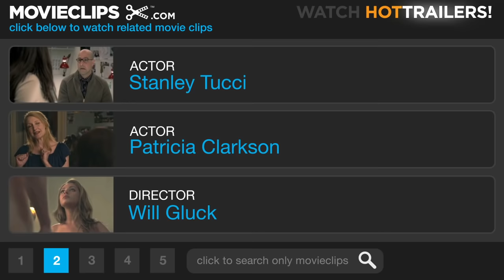Easy A #4 Movie CLIP - A Family of Late Bloomers (2010) HD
CLIP DESCRIPTION:
Rosemary (Patricia Clarkson) and Dill (Stanley Tucci) explain to adopted son Chip (Bryce Clyde Jenkins) that they are a family of late bloomers.

FILM DESCRIPTION:
Nathaniel Hawthorne's The Scarlet Letter is re-imagined as a contemporary high school comedy in this tale of a scheming student who plots to give her popularity a boost by painting herself the easiest lay in school. Like most high school kids, Olive Penderghast (Emma Stone) just wants to be popular. So much so than when her best friend, Rhiannon (Aly Michalka), asks Olive how her weekend went, the bored teen decides to whip up a spicy white lie just to make things interesting. But that minor exaggeration begins to take on a life of its own when it reaches the ears of motor-mouth gossip Jesus freak Marianne (Amanda Bynes), and in no time the entire student body is abuzz over unassuming Olive's unrepentant weekend of debauchery. Of course not a word of it is true, but that doesn't stop everyone in school from talking, and an amused Olive from deciding to go with the flow. Playing the role of the hussy to the hilt, the girl who used to be invisible begins dressing provocatively and turning heads in the hallways. The students aren't the only ones taking notice, either; Olive's English teacher, Mr. Griffith (Thomas Haden Church), is concerned that the kind of attention she's receiving isn't healthy for a developing girl, and his wife (Lisa Kudrow), the school guidance counselor, is in full agreement. The only people who seem remotely interested in the truth are Olive's trusting and open-minded parents (Stanley Tucci and Patricia Clarkson). As Olive takes note of the parallels between her own situation and the plight of the Scarlet Letter heroine Hester Prynne, she realizes that she may be able to manipulate her newfound notoriety to give fellow classmate Brandon's (Dan Byrd) popularity a much-needed shot in the arm. Olive never thought her little game could possibly have any negative effect on anyone but herself, but when loose lips start sinking ships all around her, she realizes that it's high time for the truth to come out.

CREDITS:
Cast: Emma Stone, Amanda Bynes, Patricia Clarkson, Stanley Tucci, Bryce Clyde Jenkins
Director: Will Gluck
Producers: Zanne Devine, Alicia Emmrich, Will Gluck, Mark Benton Johnson
Screenwriter: Bert V. Royal